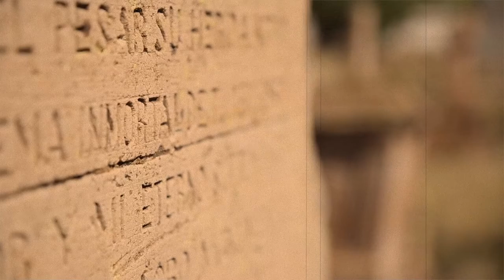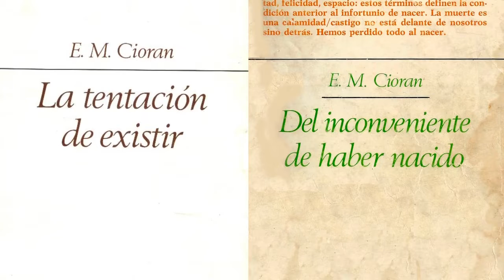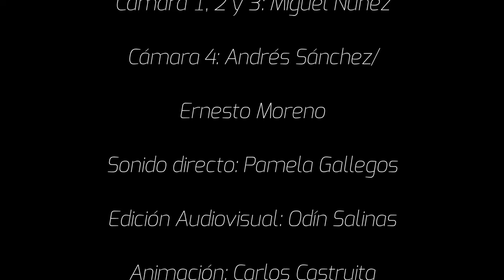Acentos - Emile Cioran, programa 25.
Programa Acentos La Jornada Zacatecas TV

Coordinación: Benjamín Contreras - Cámara: Miguel Núñez y Andrés Sánchez - Audio: Francisco López - Edición audiovisual: Odín Salinas - Animación: Carlos Castruita.